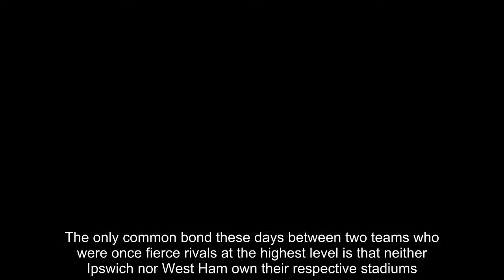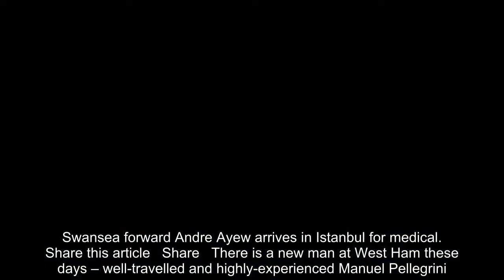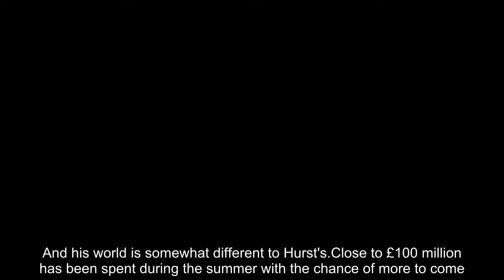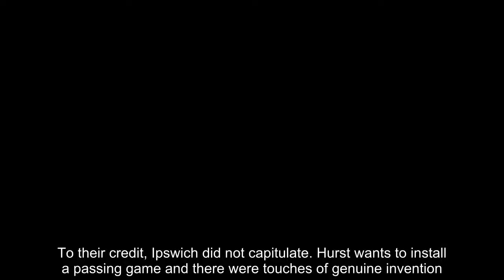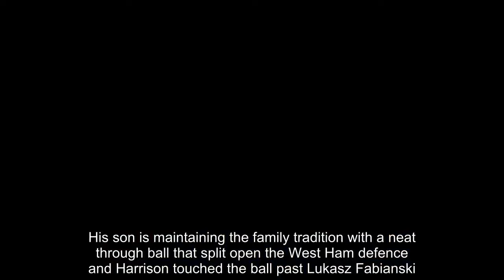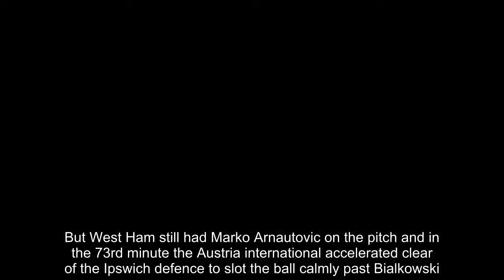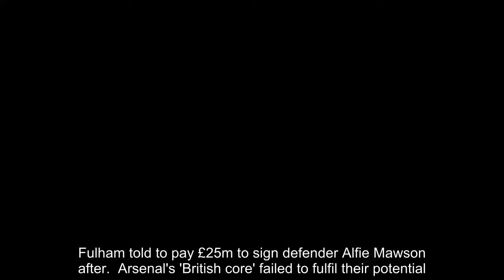Breaking News - Ipswich 1-2 West Ham: New boy Anderson shines as Pellegrini's men win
One glance at the team sheets at Portman Road provided the perfect illustration of those who have in football and those who have not.The only common bond these days between two teams who were once fierce rivals at the highest level is that neither Ipswich nor West Ham own their respective stadiums.Little else. New Ipswich manager Paul Hurst has to work on a tight budget. He started with three new signings – Ellis Harrison cost £750,000 from Bristol Rovers and a similar amount was paid to Peterborough for Gwion Edwards. On the bench he had Jordan Roberts who cost nothing after leaving Crawley and Trevah Chalobah ( brother of Nathan ) on loan from Chelsea. Total cost - £1.5 million. RELATED ARTICLES Previous 1 Next 'I feel good and my shoulder is much better': Mohamed Salah... Fulham told to pay £25m to sign defender Alfie Mawson after... Arsenal's 'British core' failed to fulfil their potential. Swansea forward Andre Ayew arrives in Istanbul for medical... Share this article Share There is a new man at West Ham these days – well-travelled and highly-experienced Manuel Pellegrini. The Chilean has managed Real Madrid and took Manchester City to the Premier League title. And his world is somewhat different to Hurst's.Close to £100 million has been spent during the summer with the chance of more to come.Pellegrini started with six new faces – combined cost some £75 million.To be fair to the often criticised board of Davids Gold and Sullivan and Karren Brady, they have spent big. Indeed Gold and Sullivan were in Suffolk to see the fruits of their investments. Along with 4000-plus West Ham fans. It took just three minutes for West Ham to make their mark as Felipe Anderson headed home a cross from Ryan Fredericks.To their credit, Ipswich did not capitulate. Hurst wants to install a passing game and there were touches of genuine invention.And in the 16th minute it paid dividends when they equalised. Jason Dozzell was something of a home-grown hero at Ipswich some years ago. His son is maintaining the family tradition with a neat through ball that split open the West Ham defence and Harrison touched the ball past Lukasz Fabianski. MATCH STATISTICS Ipswich Town: Bartosz Bialkowski, Jordan Spence (Josh Emmanuel 82'), Luke Woolfenden, Luke Chambers (Capt), Jonas Knudsen (Myles Kenlock 72'), Flynn Downes, Andre Dozzell (Grant Ward 79'), Tristan Nydam (Trevoh Chalobah 75') , Gwion Edwards (Jordan Roberts 82'), Freddie Sears, Ellis Harrison (Jack Lankester 82') Subs not used: Dean Gerken, Martyn Waghorn, Bailey ClementsBooked: NONEGoals: Ellis Harrison 16'West Ham United: Lukasz Fabianski, Ryan Fredericks, Angelo Ogbonna, Fabian Balbuena (Issa Diop 71'), Arthur Masuaku (Pablo Zabaleta 71'), Pedro Obiang (Declan Rice 71'), Chiekhou Kouyate (Robert Snodgrass 46'), Jack Wilshere (Mark Noble 46'), Andriy Yarmolenko (Toni Martinez 60'), Felipe Anderson (Sead Haksabanovic 60'), Marko Arnautovic (Josh Cullen 81') Subs not used: AdrianBooked: Jac